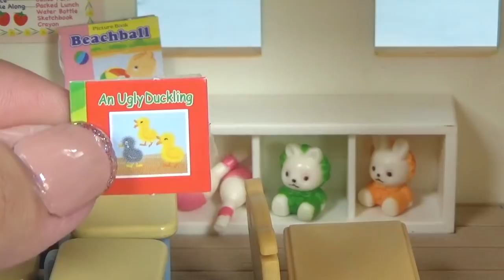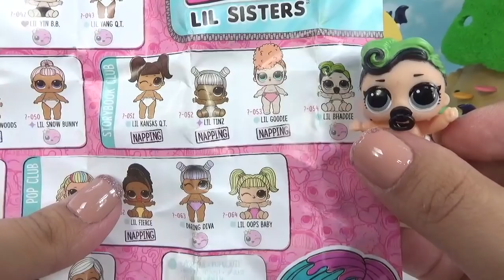LOL Halloween Costumes Lil Sisters Trick Or Treating Super Monsters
LOL Surprise lil sisters Lil Unicorn and Lil Heartbreaker go trunk or treating at school with 3 new lil sisters from series 4 wave 2!

Some editing elements in the video are by:
Jantube editing
NicoleBBB